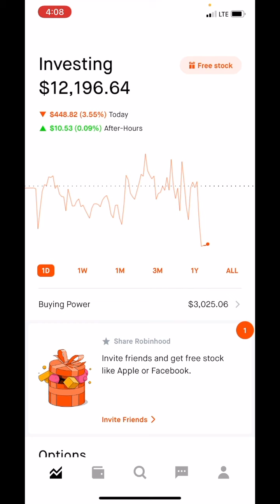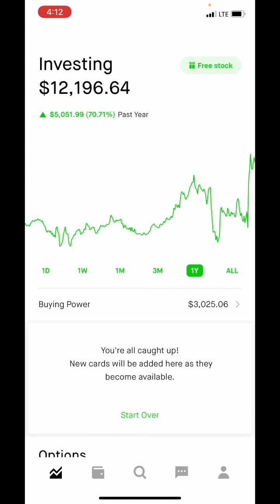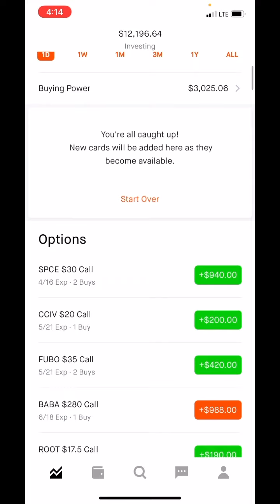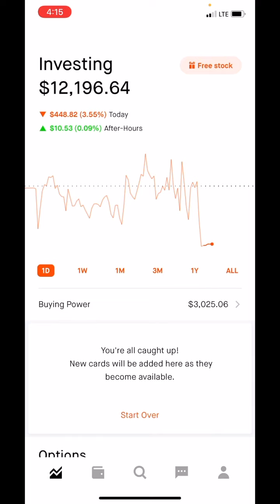Day trade GONE WRONG..... send help pls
Have you ever known that something was a horrible decision and did it anyway? If not, that's what I did today so I hope you get a good laugh out of it. no more bad decisionssss! I have to hold myself accountable and make myself look dumb on the internet and maybe I will stop making these types of decisions. Make sure to leave me a comment telling me you don't feel bad for me lol.